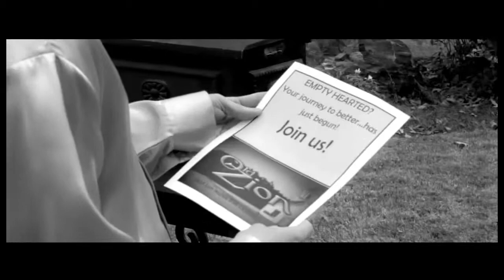Canton Jones Fill Me Up Again Official Music Video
Canton Jones has another AWESOME hit